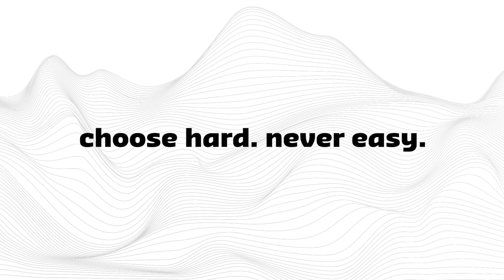Paralympics Peking 2022 - Choose hard. Never easy.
Was sind das für Menschen, die im Sitzen mit über 100 km/h den Berg hinunter rasen? Was sind das für Menschen, die blind auf Zielscheiben schießen? Was sind das für Menschen, die mit einem Bein snowboarden? Menschen wie du und ich. Und doch einzigartig. Denn sie gehören zur Weltspitze und starten bei den Paralympics in Peking 2022 vom 4. bis 13. März 2022 für Deutschland. Seid dabei, wenn aus diesen einzigartigen Menschen das Team Deutschland Paralympics wird!